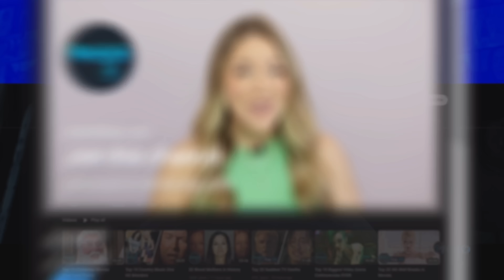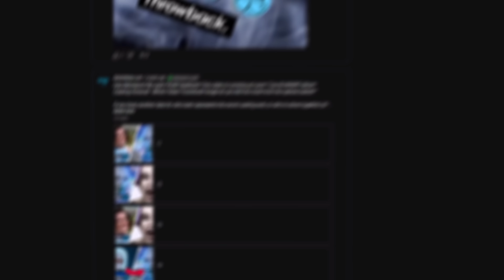10 Times Keanu Reeves Went Beast Mode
Keanu Reeves is a baaaad man!  For this list, we’ll be looking at the moments when Keanu Reeves characters went all out to achieve their goals. Our countdown includes “The Matrix”, "John Wick", "Point Break", and more! Don’t pick up that pencil!